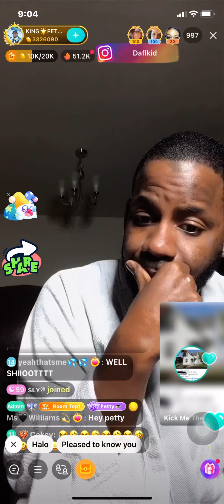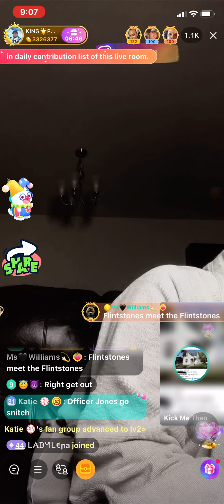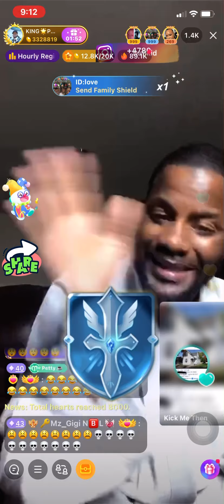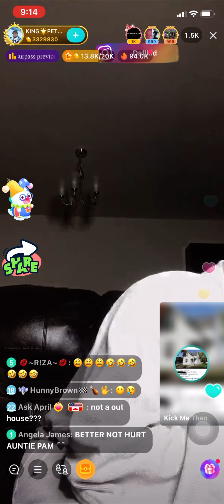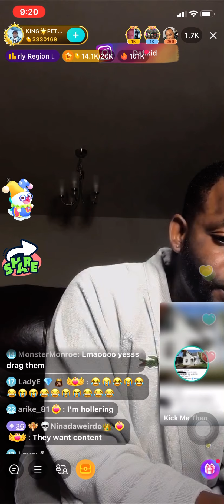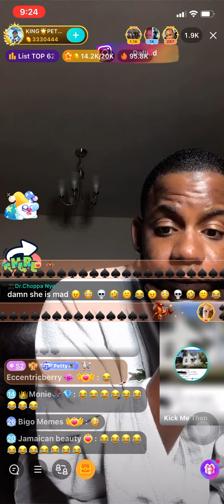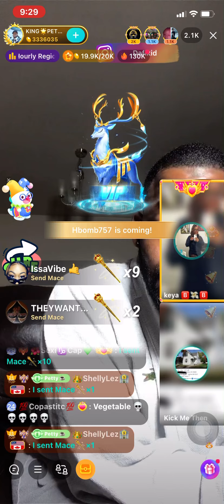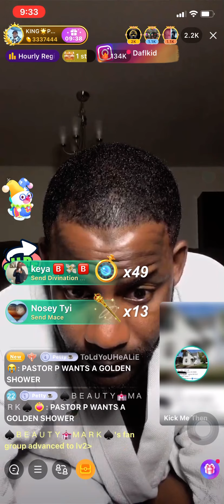Keith Jones aka Pastor P clowns Von, Jackie DramaNoSound & Kream once again 🤦🏾‍♀️ | Bigo